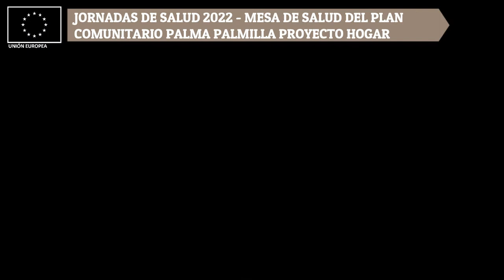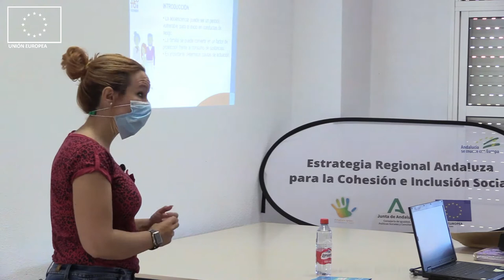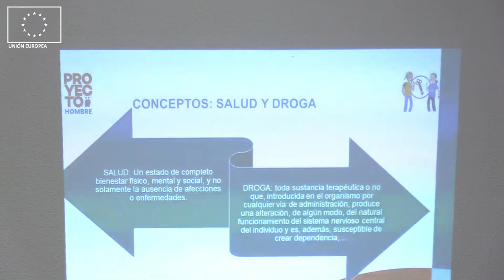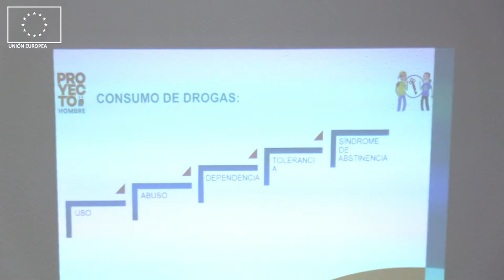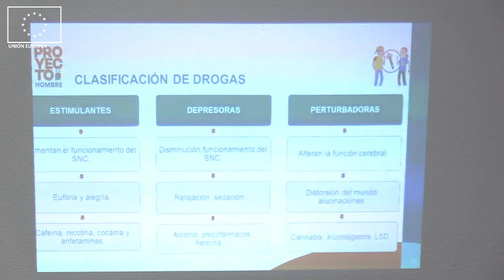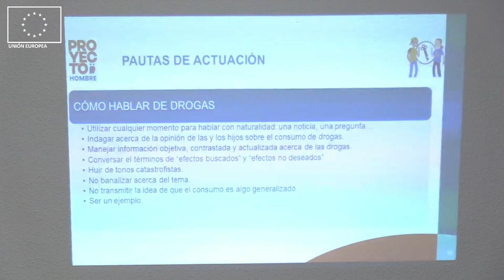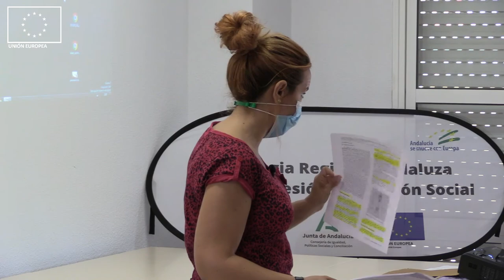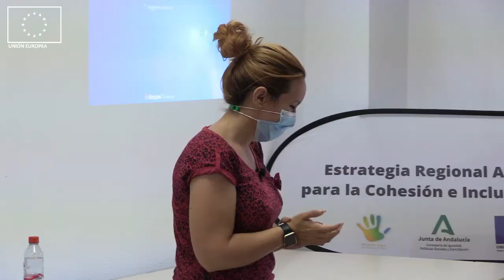Verdades sobre la cachimba y cómo prevenir adicciones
Virginia Pérez, directora de prevención de Proyecto Hombre en Málaga, explica claves para prevenir adicciones en una charla enmarcada en las Jornadas de Salud que organiza la Mesa de Salud del Plan Comunitario Palma Palmilla Proyecto Hogar.

La grabación y difusión forman parte del proyecto "Comunicambio en Palma Palmilla 21/22" enmarcado en la Estrategia Regional Andaluza de Cohesión e Inclusión Social; subvencionado por la Unión Europea y la Junta de Andalucía - Consejería de Igualdad, Políticas Sociales y Conciliación, y cofinanciado por el Fondo Social Europeo.